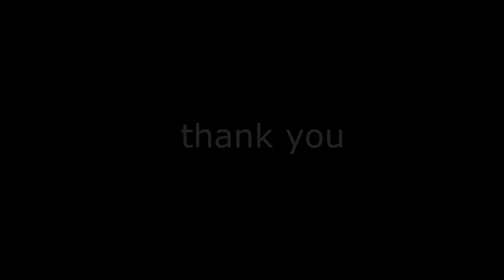animations i made